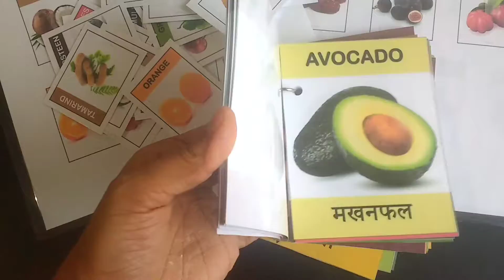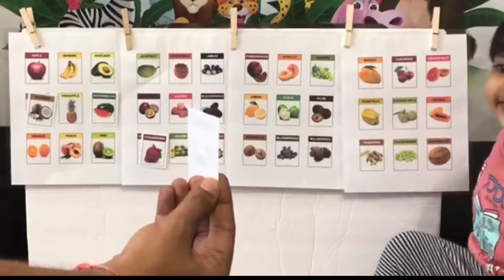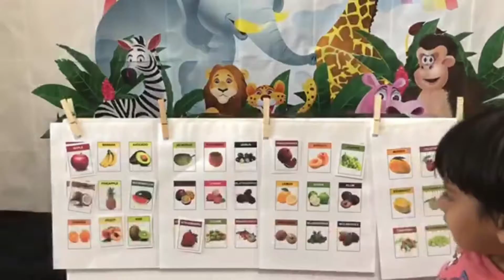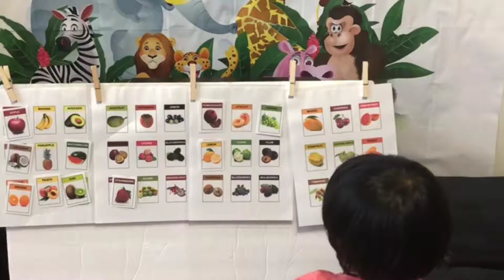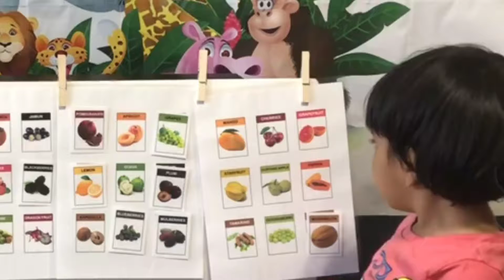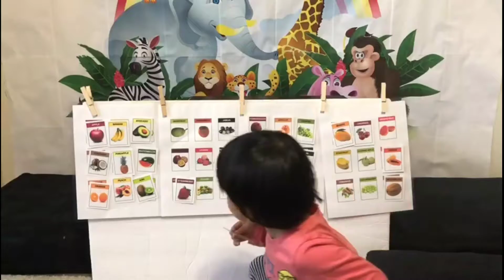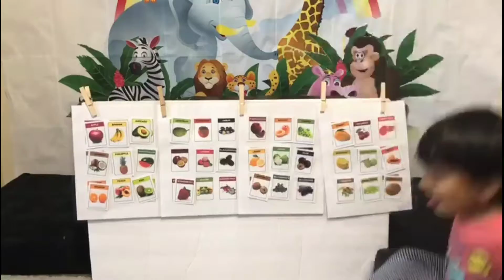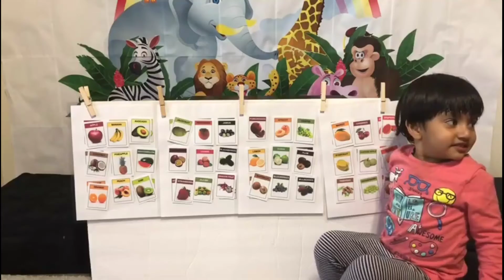Fruits Matching| Flash Cards | Kids Activity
This is a fruit Matching activity where Shreya is Matching different fruits. You can download the printables from here -

You will find 44 different fruits flashcards, Matching activity and a puzzle to match the Names of fruits in English and any other language of your choice.